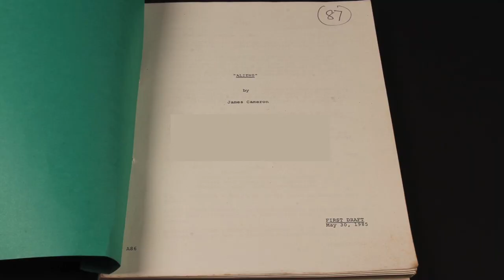10 COSAS QUE QUIZÁ NO SABÍAS DE ALIENS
Aliens es la segunda película de la saga de Alien, para muchos es su preferida. Sin duda alguna, fue la que hizo posible que Aliens se convirtiera en una franquicia, gracias a las ideas visionarias de James Cameron. Aunque claro, nada hubiera sido posible sin H. R. Giger y Ridley Scott.

Aquí te dejo 10 cosas interesantes de la película que quizá no sabías.

Si te gustó este video dale un LIKE Y COMPÁRTELO CON TUS AMIGOS.